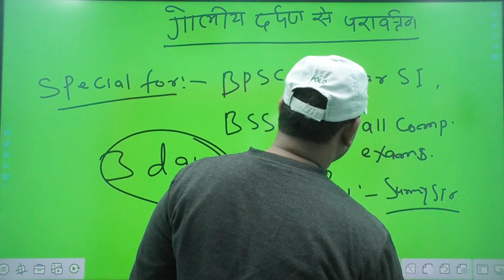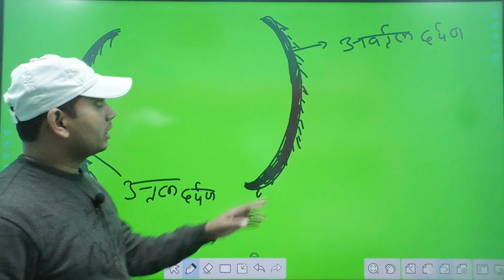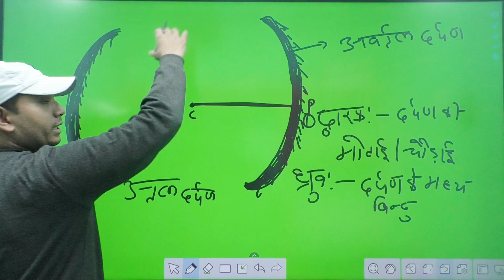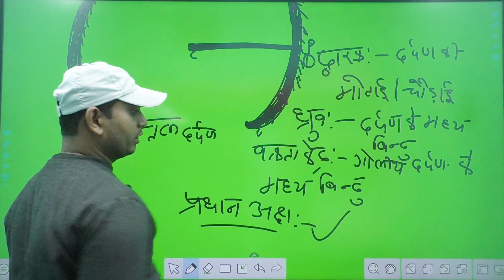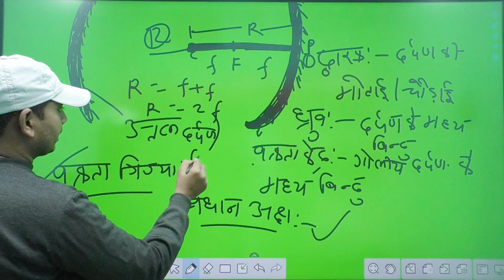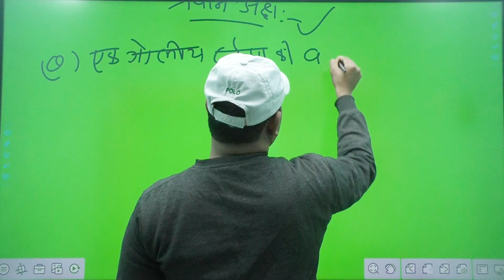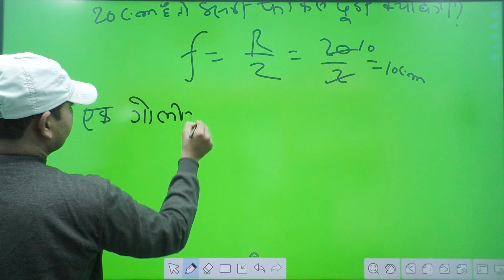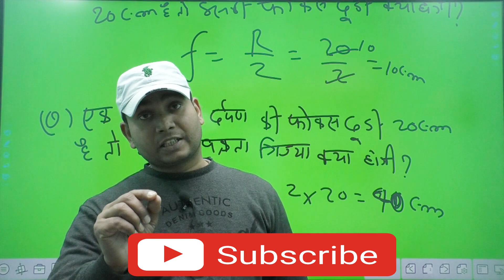गोलीय दर्पण (physics session ) day -3 || by sunny sir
प्रिये विद्यार्थियों  माता - पिता को उतनी खुशिया लौटा देना जितना संघर्ष  उन्होंने तुम्हारे लिए किये हैं। मैं आपको आपके सपनों को साकार करने में अहम रोल निभा सकता हूँ। जिस प्रकार सूर्य के निकलते ही अंधकार समाप्त हो जाता हैं , उसी प्रकार अच्छे शिक्षक के संपर्क में आते ही छात्रों में सफलता का गुण समाहित होने लगता हैं। यदि आप आज तक पढ़ने में कमजोर हैं या आप बार - बार असफल हो रहे हैं तो इसका मतलब अभी तक आप सही शिक्षक के सम्पर्क में नहीं आए हैं। आप मेरे यूट्यूब वीडियो लगातार एक महीना देखिये , आप सोचने पर मजबूर हो जायेंगे कि आज तक आपने क्या पढ़ा है? मै आपसे कहना चाहता हूँ कि कोई भी विद्यार्थी पढ़ने में कमजोर नहीं  होता है, कमजोर तो शिक्षक होते हैं जो अपने छात्रों के कमजोरी को दूर करने में असमर्थ होते हैं।
                                                       मैं  सनी सर अपने विद्यार्थियों को कड़े शब्दों में कहना चाहता हूं - '' शंका और प्रतिरोध के साथ मत पढ़िए ,हीनता और निराशा के साथ मत पढ़िए ,जबरदस्त ऊर्जा के साथ पढ़िए। समय बिताने के लिए मत पढ़िए ,समय के स्व्रोत्क्रिस्ट उपयोग के लिए पढ़िए। किसी और को बदलना है ,यह सोचकर मत पढ़िए ,वरन खुद को बदलना है ,यह सोचकर पढ़िए।
                 आप मेरे गाइड लाइन  में तैयारी करीये , दुनिया का कोई ताकत आपको सफल होने से रोक नहीं सकता है।
                  शुभ कामनाओ के साथ :- सनी सर।